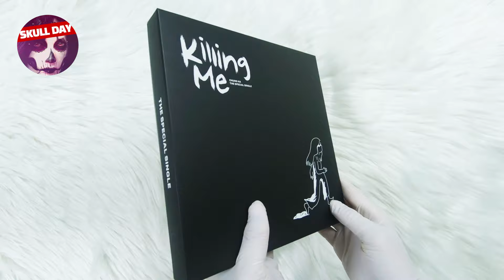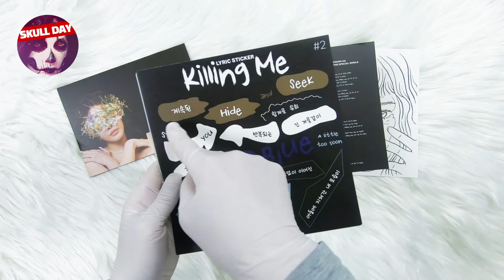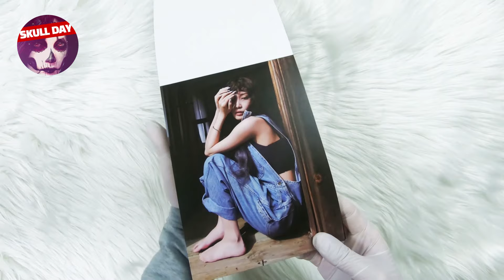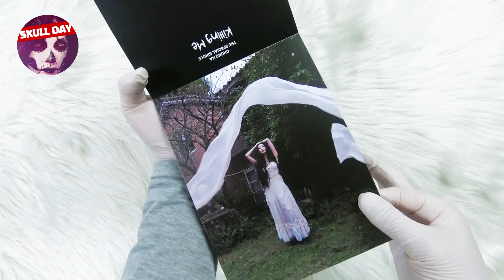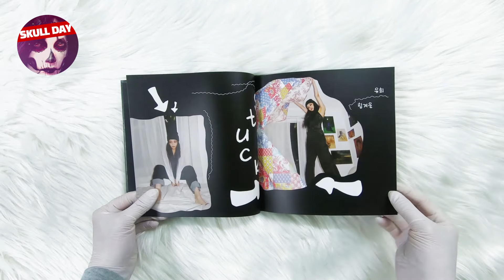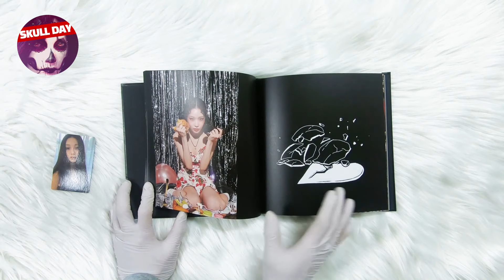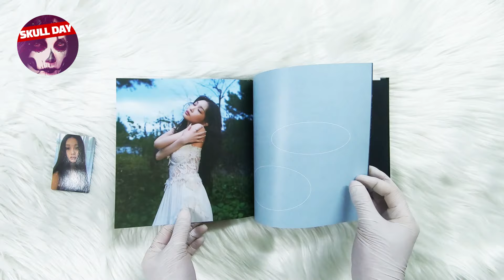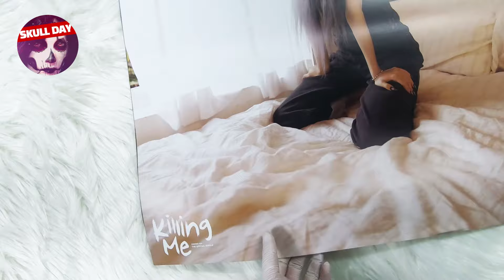🌸UNBOXING CHUNG HA - SPECIAL SINGLE (Killing Me)🌸Album Reaction 청하 킬링미 스페셜 싱글 앨범 언박싱 개봉기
💀 IMG&MOVIE COPYRIGHT :  Stone Music Entertainment / MNH엔터테인먼트 |